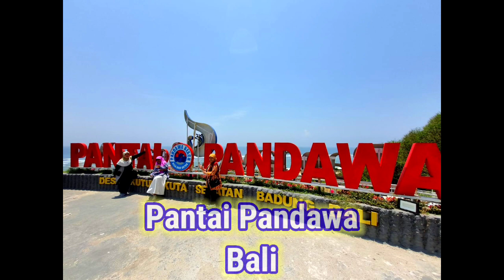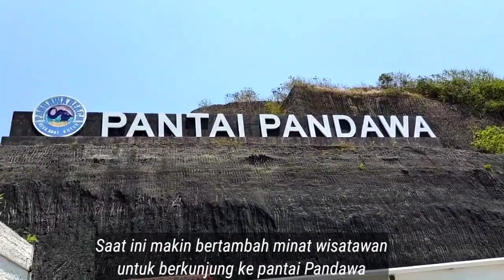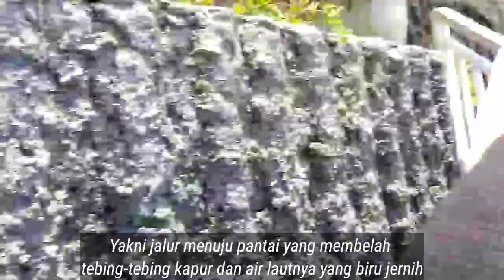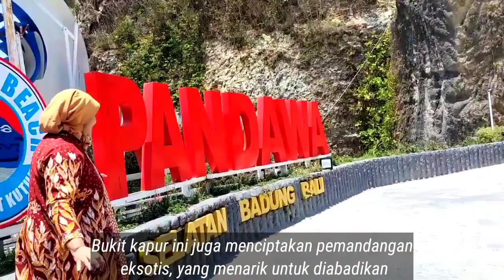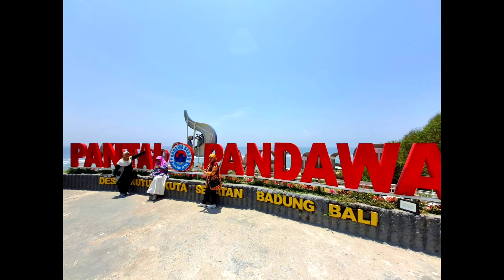Pandawa Beach, Bali/The Secret Beach/ Ada patung Panca Pandawa nya👍⭐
Pantai Pandawa adalah salah satu tempat wisata di area Kuta selatan, Kabupaten Badung, Bali.
Pantai ini terletak di balik perbukitan dan sering disebut sebagai Pantai Rahasia (Secret Beach).
 Di sekitar pantai ini terdapat dua tebing yang sangat besar yang pada salah satu sisinya dipahat lima patung Pandawa dan Kunti. Keenam patung tersebut secara berurutan (dari posisi tertinggi) diberi penjelasan nama Dewi Kunti, Dharma Wangsa, Bima, Arjuna, Nakula, dan Sadewa.

Selain untuk tujuan wisata dan olahraga air, pantai ini juga dimanfaatkan untuk budidaya rumput laut karena kontur pantai yang landai dan ombak yang tidak sampai ke garis pantai. Cukup banyak wisatawan yang melakukan paralayang dari Bukit Timbis hingga ke Pantai Pandawa.

Kawasan pantai ini juga sering digunakan sebagai lokasi pengambilan gambar untuk sinetron FTV.